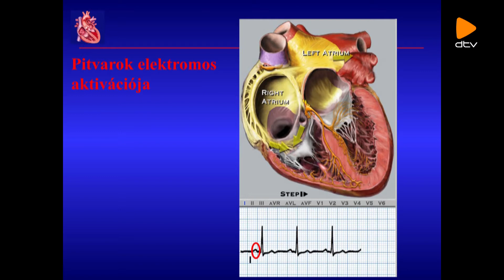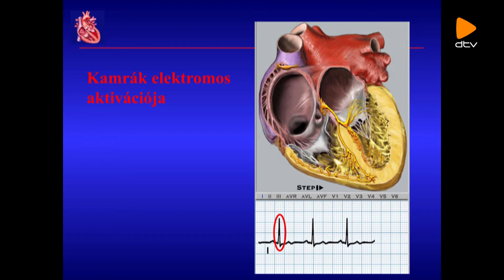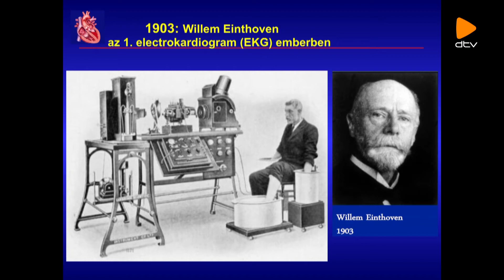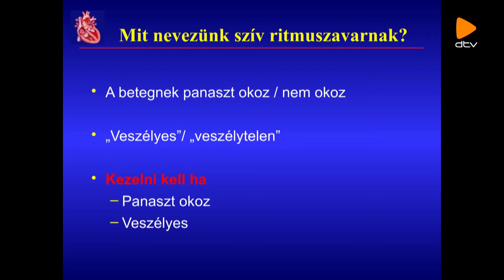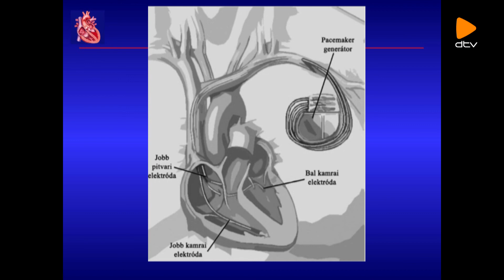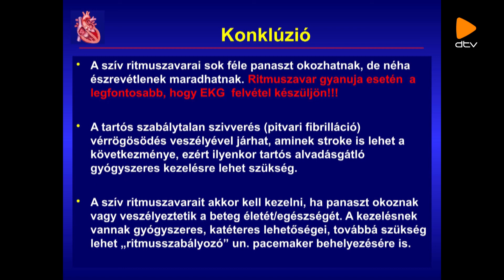Esti közelkép Egészségklub: Szívritmuszavar (2020.01.29.)